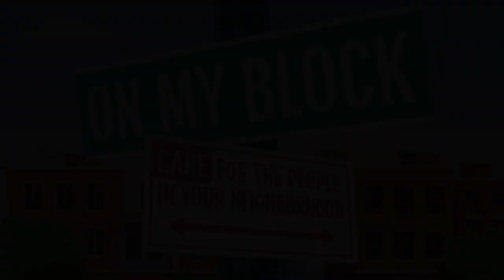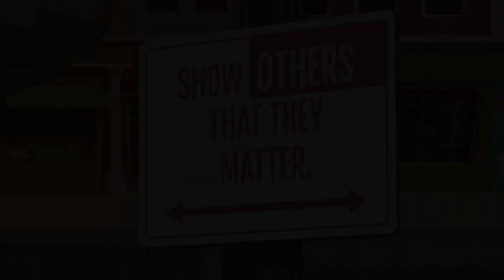K-3rd Grade - 2.13.22